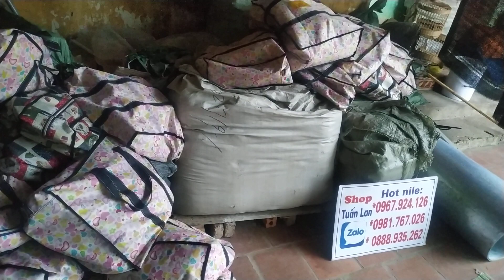Quần áo bắt ong hàng tiếp tục về nhiều giá cửa khẩu lb 0981 767 026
Quần áo bắt ong hàng tiếp tục về lb 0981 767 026 ZALO